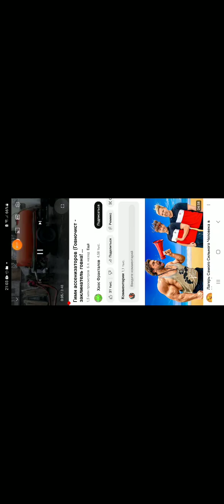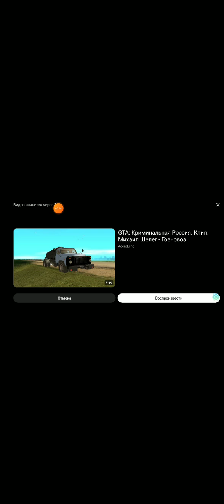9 июня 2024 г.